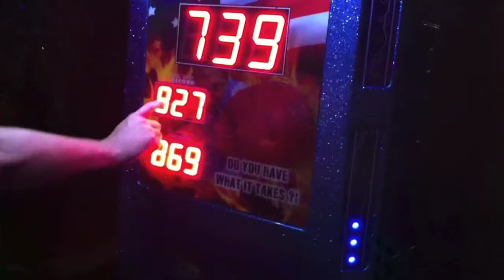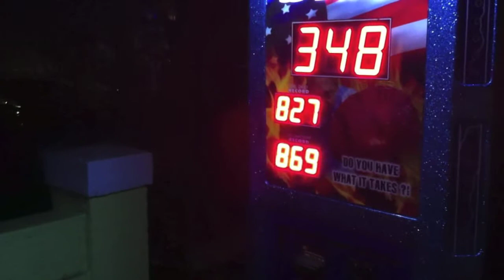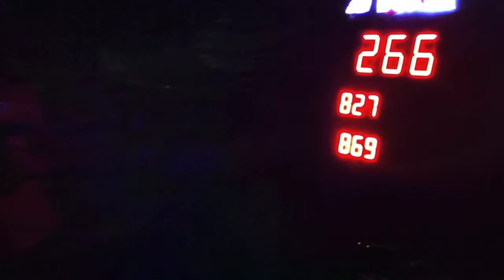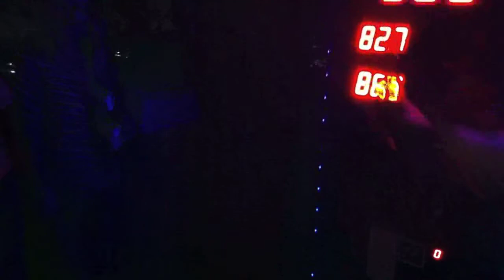The Punch Machine